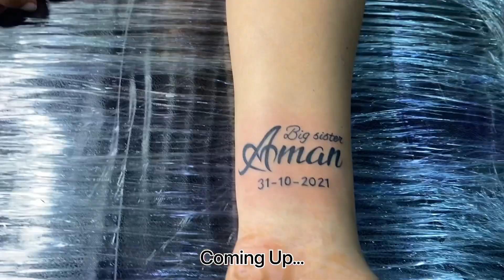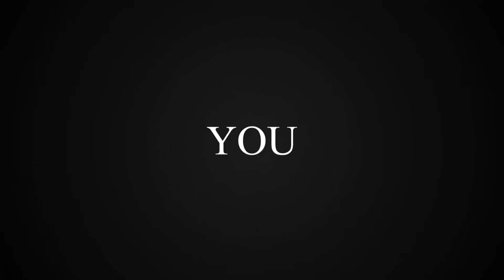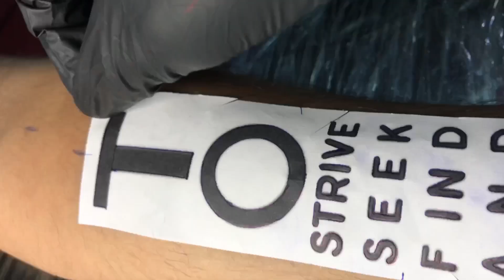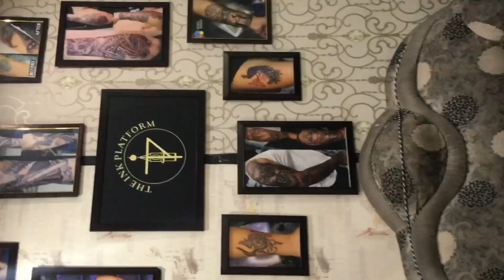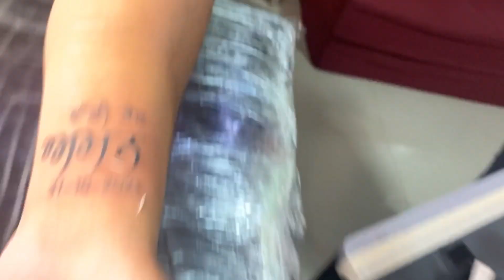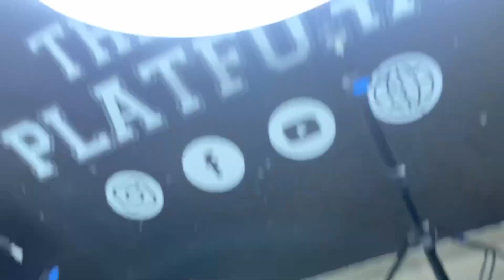Nusrat Saab da Gaaya Gana🎧🎶 Daily Vlog #42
💫Hope so Thonu sarya nu eh sada vlog vadia lagguga 😍😍😍 Agar vadia laggya ta jrur like krio,

And Give Your Valuable Reviews in Comments